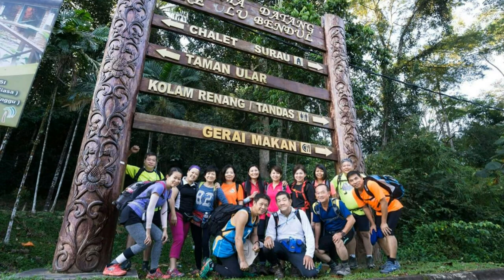SKL HIKING To Gunung Angsi (824m) Kuala Pilah, Negeri Sembilan. (Video 123)